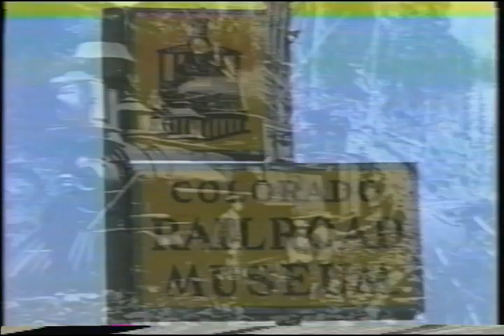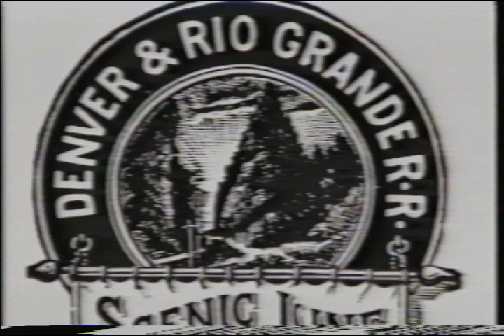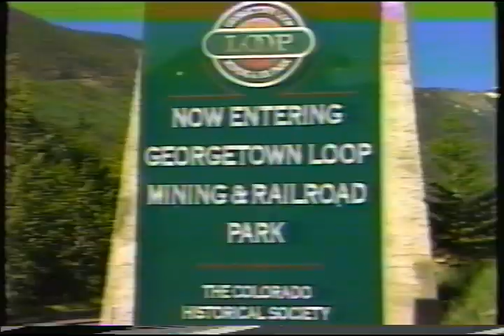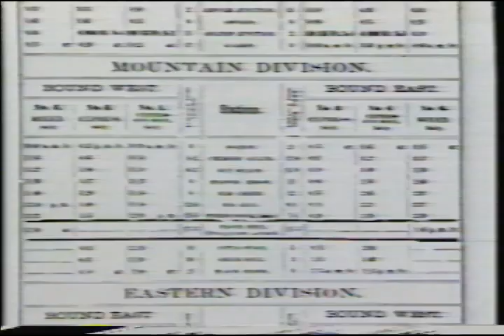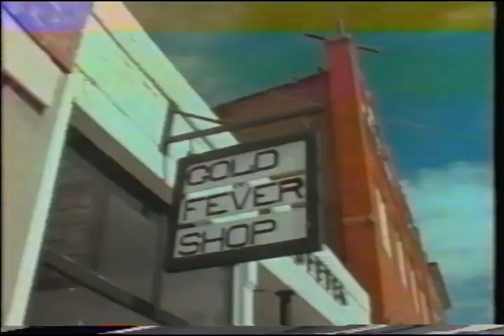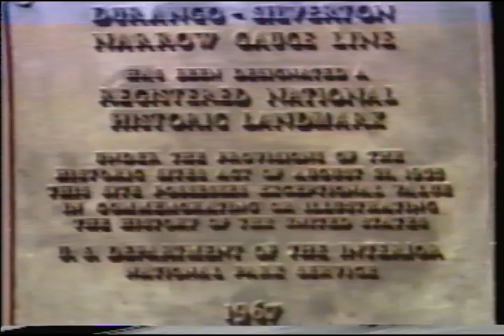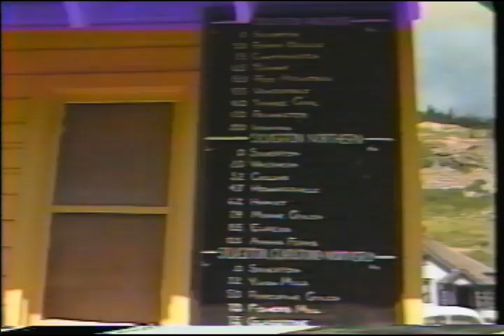Colorados historic narrow gauge railroads